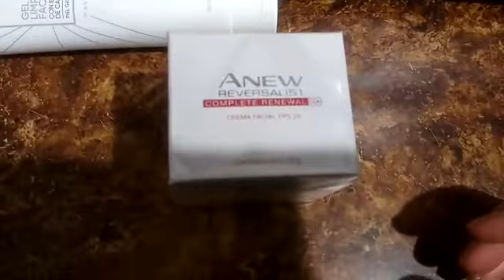Mis compras de avon